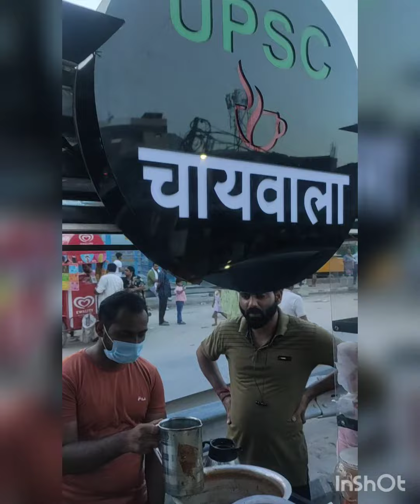🙏🙏❤plz subscribe ll Saurabh joshi vlogs ll subscribe_now मुखर्जी_नगर_दिल्लीUPSC_चाय वाले।। 🍵☕🤔 🙏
ll Saurabh joshi vlogs ll ll Saurabh joshi my first video ll